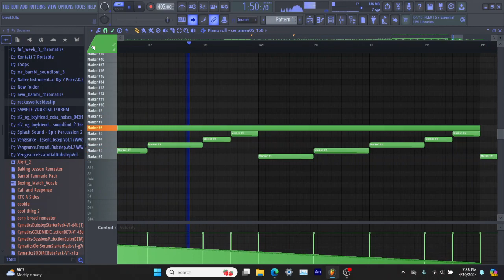jameson-approved amen break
"my name's jameson and i approve of this break beat!"

---Jameson, 2024